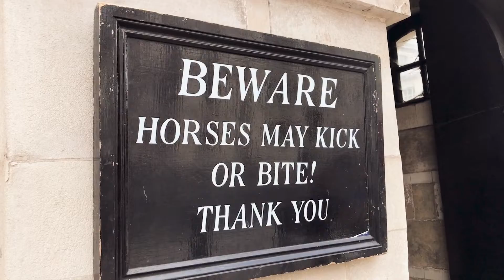London Trip - 2018